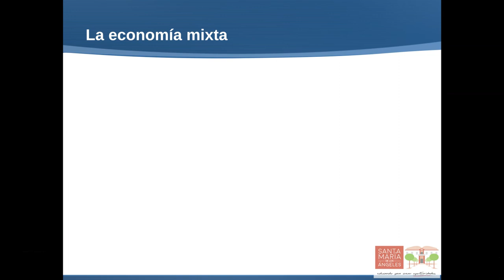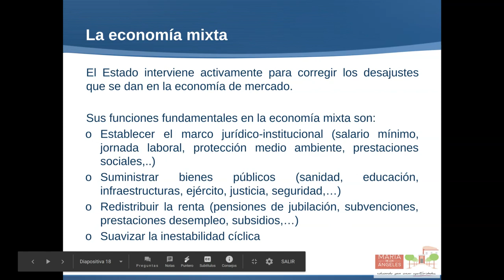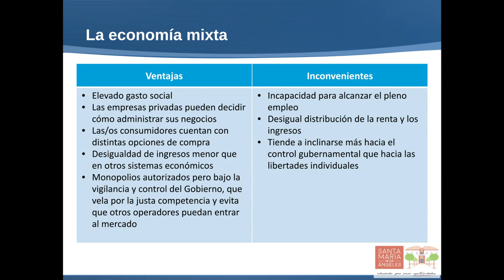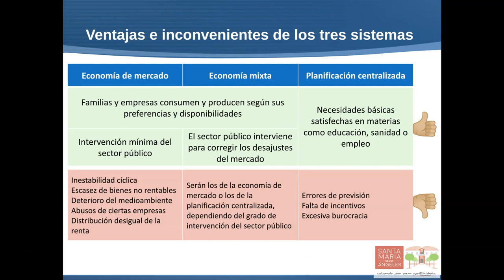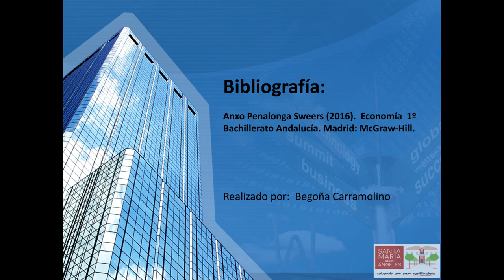Organización y crecimiento 7: la Economía mixta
Características del sistema de  Economía mixta, ventajas y desventajas.  Comparativa con la Economía de mercado y con la economía de planificación centralizada